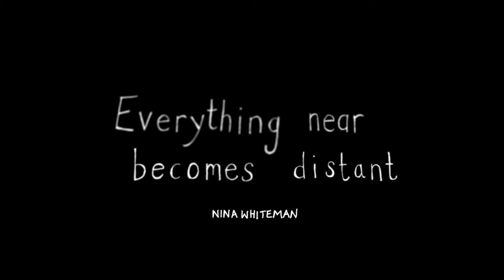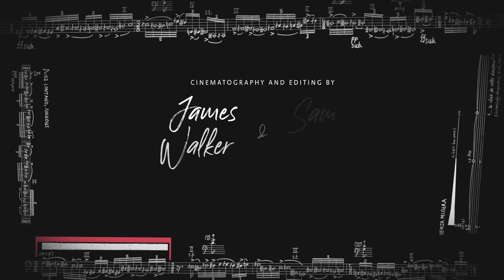Everything near becomes distant | Nina Whiteman | Alice Purton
*** Please note this video features flashing lights ***
Performed by Alice Purton (cello) and Nina Whiteman (video)
Composed by Nina Whiteman

The cellist must grapple with deliberately unstable sound qualities and convoluted looping passagework as they navigate a lost place.

'Everything near becomes distant' (2019) is part of a collection of works exploring sonic realisations of ideas deriving from mazes and labyrinths (design, literature, psychology). Some of the cello material here is a reimagining of ‘Passage 2’ from the first piece in the series: House of Mazes (2017). Other works in the collection include Thread (2018), Maze-Vortex: ‘White Light’ (2017), and TOMB (2018).

The piece is dedicated to my long-term collaborator and friend Alice Purton.

Video credits: Thanks go to Stuart Spray for the camerawork and filming equipment, James Walker for editing the film, Derbyshire Caving Club and Nigel Dibben for our fascinating tour of the mine and access to film there, and Phil Scott for curious conversations about exploring.

‘This is what happens when you hurry through a maze; the faster you go, the worse you are entangled.’
(Seneca the younger, trans. Danielewski, House of Leaves, 2000, p.115)

This film was made possible thanks to the generous support of:
RNCM (Steve Guy and team, and Julie Parker)
Royal Holloway Research Strategy Fund